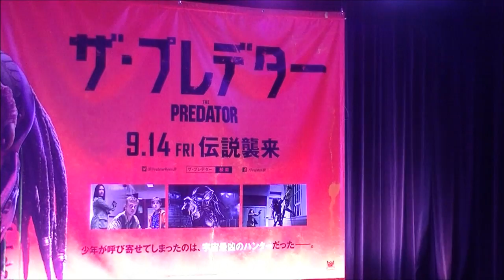【idol】2018/09/23 HGZ M